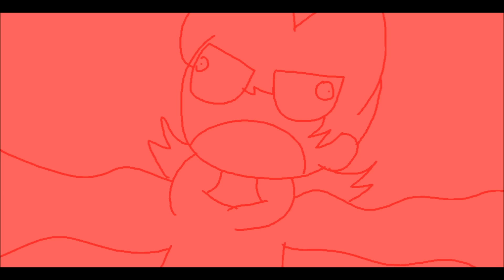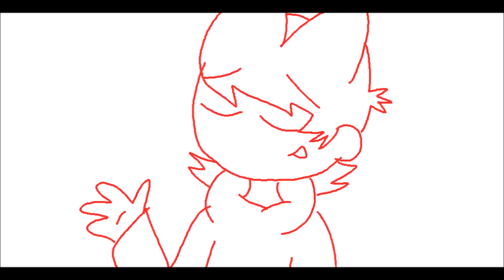Random Eddsworld Shorts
IDK HELP ME
I wanted to do a separate animation for all of them buuuut I decided not to...yea I'm lazy XD
UR WELCOME XD